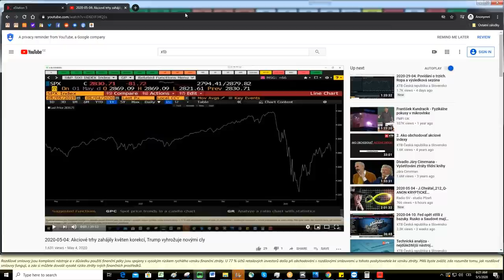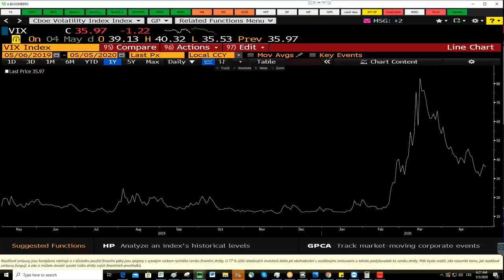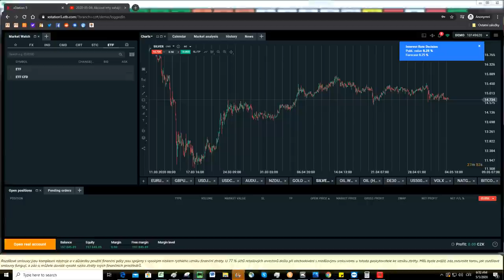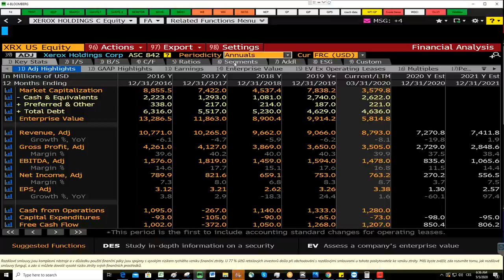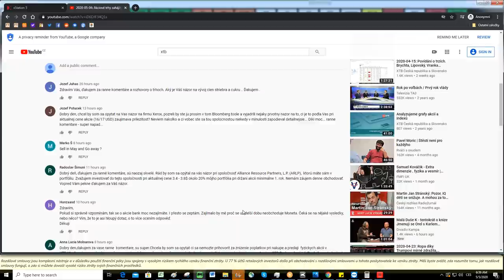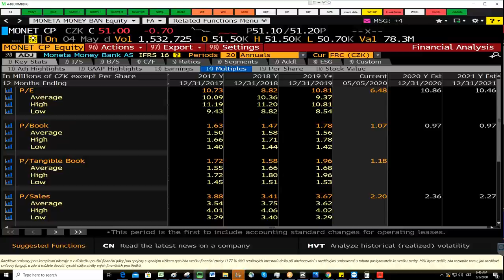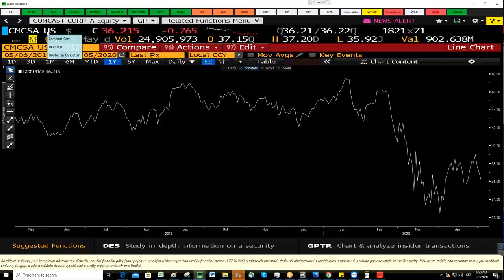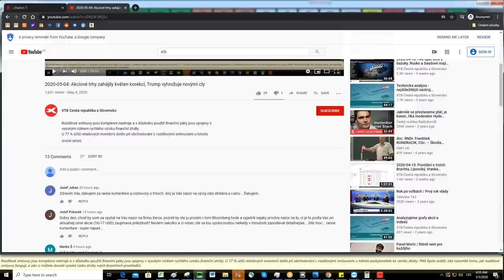2020-05-05: Akcie dnes navazují na včerejší růst, ropa roste pátým dnem v řadě